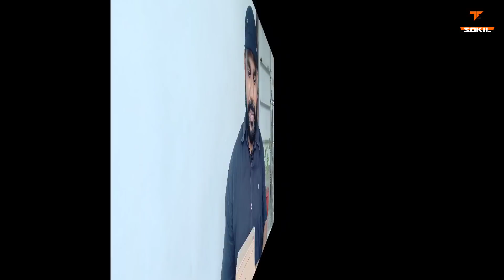12V 7Ah UPS Battery WINNER! | GIVEAWAY RESULT🔥🔥🔥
Hello Friends, aaj ke es video me, me  12v 7ah battery ka giveaway  result declare  karne ja raha hu, ye video humne 26 fab 2020 ko upload kiya tha jiska target pura ho gya hai, to friends mujhe ummid hai ki aap ko ye video bahut pasand  aayega.

8. How to Make a Simple 12v dc to 220v ac Inverter, सिर्फ 150 रुपये में

13. सबसे सस्ता Room Heater घर पर बनाये आसानी से 🔥🔥, How to make Room Heater at Home

15. How to Save Electricity at Home | Make a Electricity Power Saver Device - Easy life hack

20. सबसे सस्ता Portable Instant Water Heater (Geyser) आसानी से बनाए, How to Make Portable Instant Geyser

23. ख़राब Fused CFL से 40w Tube Light जलाएं आसानी से | Convert Fused CFL into Tube Light - Easy Way